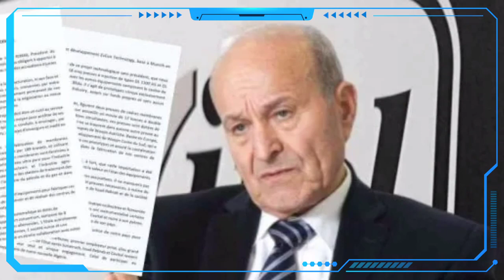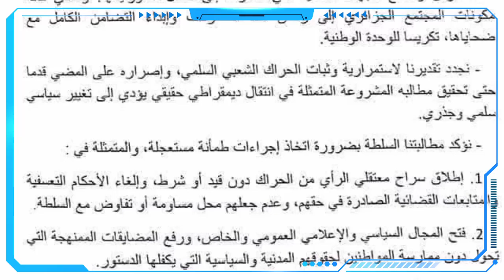cevital se defend, double parole de djerad, le maintien du mouvement pacifique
L’universitaire et politologue Abdelaziz Djerad a pris samedi ses fonctions de Premier ministre lors d’une cérémonie de passation de pouvoirs avec  Sabri Boukadoum, qui était chargé d’assurer l’intérim de ce poste. La nomination dans ce poste de Premier-Ministre  par Abdelmadjid Tebboune d’Abdelaziz Djerad,